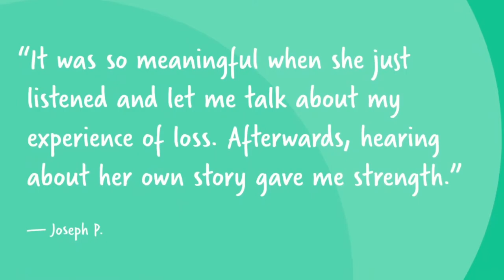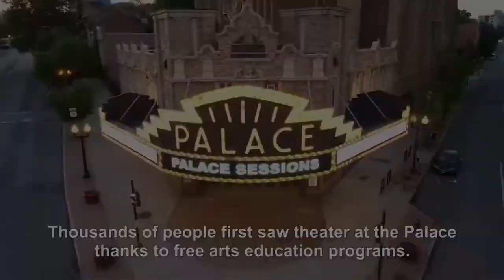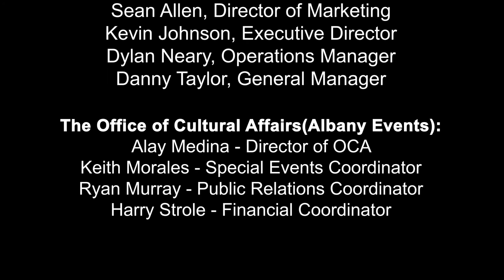Palace Sessions - Thomas Nicholas (2/1/22)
The Palace Theatre, The City of Albany & Mirth Films present The Palace Sessions with Thomas Nicholas!

Over the last ten years the Thomas Nicholas Band has played over 700 concerts around the world from huge festivals to solo acoustic shows in intimate clubs and private charity fundraisers. Musically, Thom draws on a solid crop of influences that have helped him learn the art of writing a pop song while keeping a foot in rock and roll. "We’ve released 6 albums, the most recent is the perfect cross over of my two careers and we were lucky enough to record it at Foo Fighter’s Studio 606.”
Nicholas is also well known for his movie career, including playing Henry Rowengartner in Rookie of the Year, Walt Disney in Walt Before Mickey and Kevin Myers in the American Pie film series. He most recently starred in the 2021 Lionsgate feature film Adverse starring Mickey Rourke, Lou Diamond Phillips, Penelope Ann Miller & Sean Astin.

Donations can be made to benefit The American Foundation for Suicide Prevention by visiting